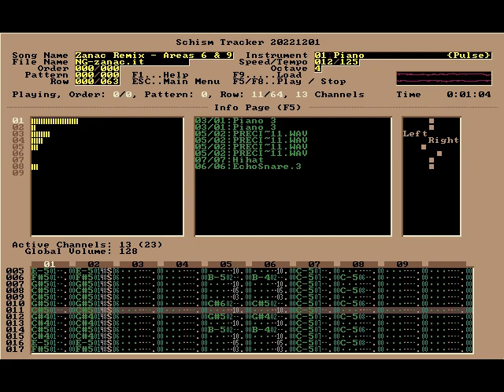Zanac Areas 6 & 9 Remix - Nintendo Guru Music Archive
Zanac is an interesting shooter with a unique weapons system and a fantastic soundtrack. A couple of songs are repeated across the game's 12 stages, and this is one of those songs that pulls double duty. Interestingly enough, I was able to fit the entire song into a single pattern in IT. I love the delay effect I applied to the second piano channel to make it sound like it's in double time. It fills out the song-space perfectly.